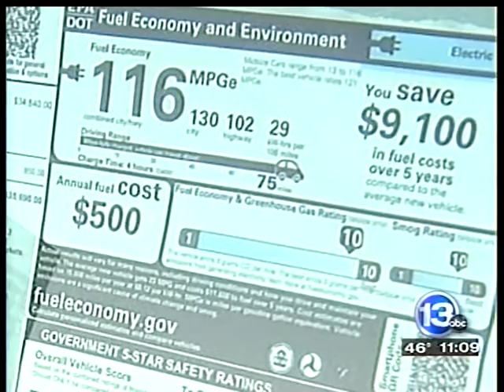RIT on TV: Electric cars - Destler 13WHAM News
13WHAM reports on electric car sales and infrastructure - and interviews RIT's President Bill Destler.  Dr. Destler drives a Chevy Volt hybrid car and is a strong advocate for fuel efficient vehicles - on campus and off.